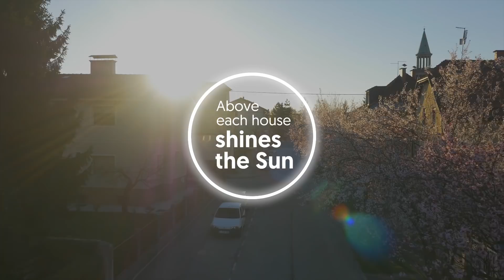MUST WATCH!! The Company Disrupting the Energy Sector - SunContract, Open Energy Market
For the first time in history, you will be able to decide on how much to pay for and even sell home-generated, green and blockchain-backed energy.